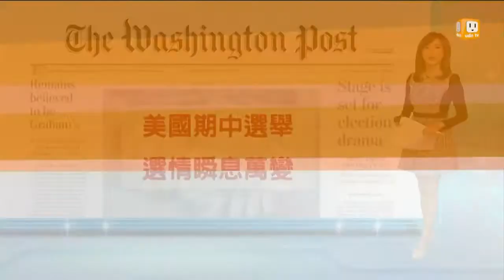【2014.10.20】讀頭條看世界 -udn tv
【華盛頓郵報：美國期中選舉 選情瞬息萬變】
【國際紐約時報(歐洲版)：伊波拉恐懼蔓延 歐美民眾恐慌】
【紐約時報：美國禁帶槍枝名單  紐約逾3萬4千人】
【衛報：英國肥胖問題嚴重 NHS籲全民多運動】完整內容 , FB , Twitter , G+